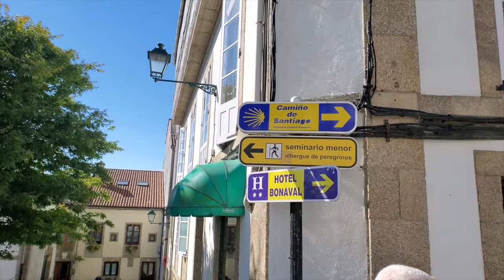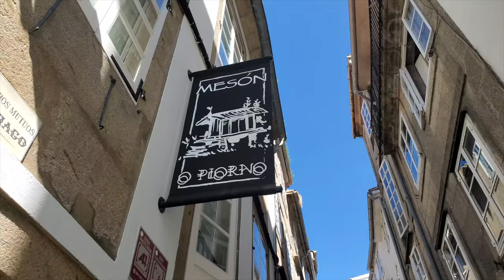Best Food In Spain?!! 🇪🇸 - Epic LOBSTER FEAST + Seafood Heaven in Galicia!! 🦞🦑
Hey Everyone,

In this video, we decided to pull out all the stops to show you why we think the region of Galicia in Spain might be one of the worlds best foodie secrets!!

If you love seafood, this is the video for you!! From the MOST TENDER octopus to one of the BEST lobster meals we've ever sunk our teeth into, you will be salivating until the very last moment!!

FREBAS
Mercado de Abastos, Rúa das Ameas, 6, nave 5, 15704 Santiago de Compostela, A Coruña, Spain

O PIORNO
R. da Caldeirería, 24, 15704 Santiago de Compostela, A Coruña, Spain

NO NAME
From the Praia Area Brava parking lot, walk left down the path for a couple of minutes until you see a covered area with seats. Only open from May-October.

PORTO DOS BARCOS
Estrada Xeral, 97, 36309 Viladesuso, Pontevedra, Spain

MUSIC

Punch Deck - Bittersweet

Artist:  Idyllic
Title:  Reminiscent

Emmit Fenn | Mama

Reaper - Abdellah King

ABOUT ME

I've started a Youtube channel exploring food in Vancouver and hopefully around the globe. Let us take you on an adventure to find some of the best eats all around!

My name is Stephan and I am based in Vancouver, BC, Canada... I was born in France but then moved to Canada very young. Growing up as a kid, I developed a strong passion for food through the aromas of my Italian, French and Canadian family kitchen. As I grew up, I had the privilege to be able to travel to many places which further cemented my inspiration and passion for food around the world!

See you soon and Ciao For Now!